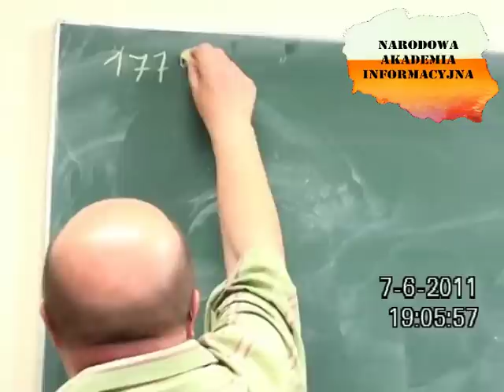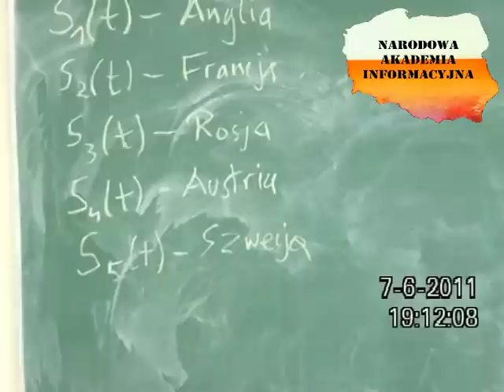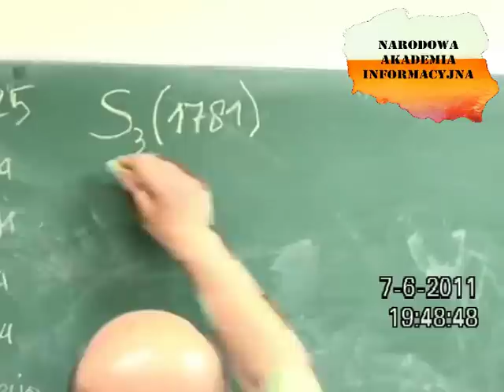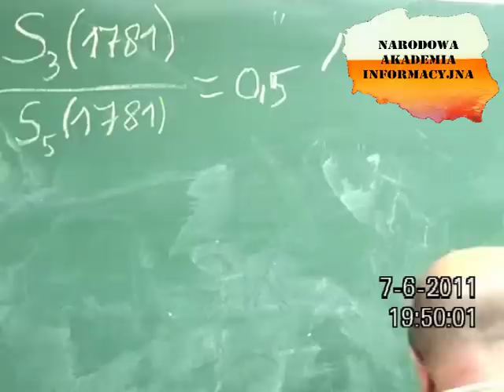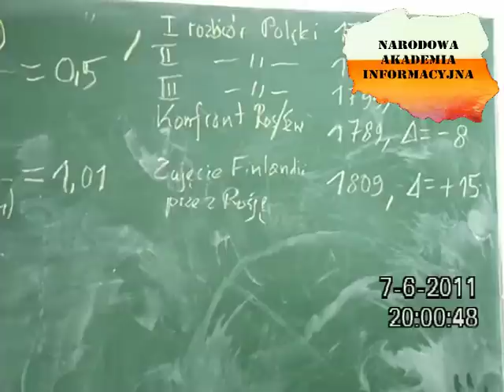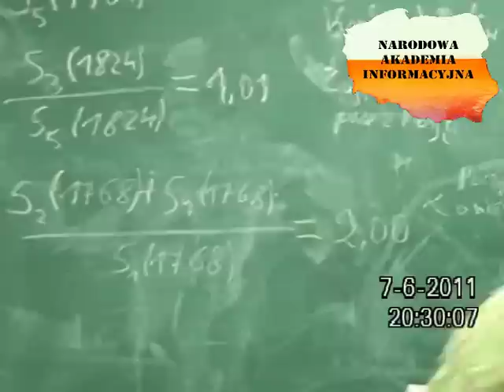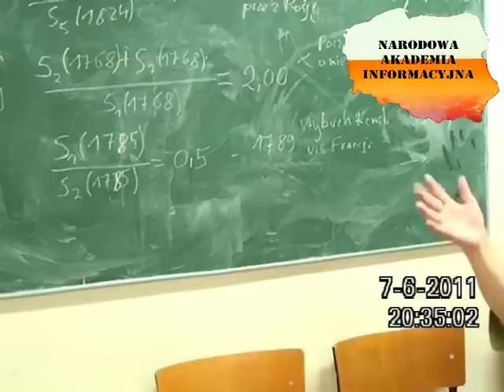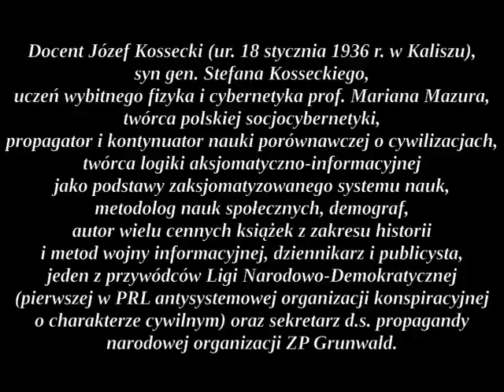Wykład NAI pt: Cybernetyczna analiza polityki międzynarodowej w okresie 1775 - 1825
NAI
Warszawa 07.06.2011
Cybernetyka Społeczna
doc. Józef Kossecki
wykład pt:
Cybernetyczna analiza polityki
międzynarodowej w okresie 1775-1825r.